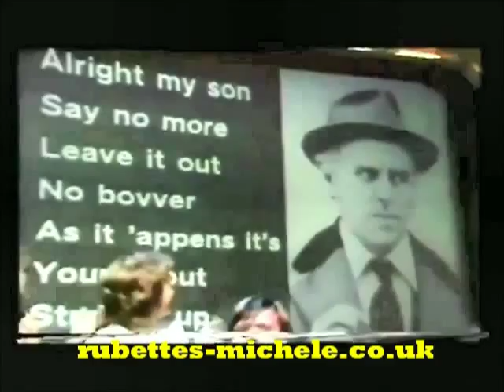Rubettes - Tony Thorpe AKA The Firm - Arthur Daley. He's Alright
A Top of the Pops clip - which I have enhanced to give a brighter image.  Tony is very recognisable and I remember seeing this particular show.  Arthur Daley, if anyone doesn't know, was a very dodgy geezer indeed and was featured with his minder in...Minder.  He was played by the veteran actor George Cole who was famous for his roles in the St. Trinian films, about a school where the girls were very naughty indeed (all clean fun!!)  He played another dodgy geezer in it and so I guess he got a little stereotyped.  Tony does a good job here playing a dodgy geezer and it is funny.
Hope you enjoy it.  Michele xxxx
rubettes-michele.co.uk